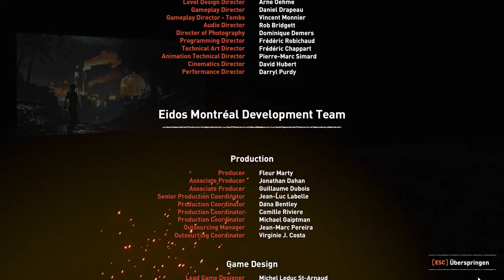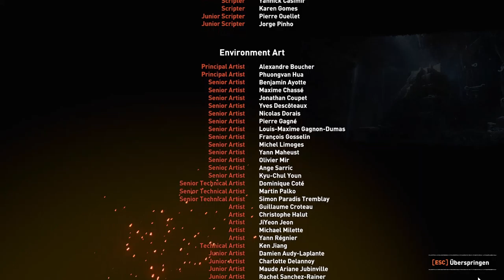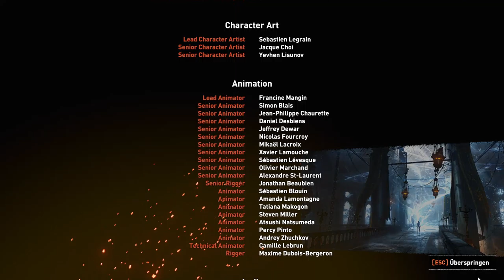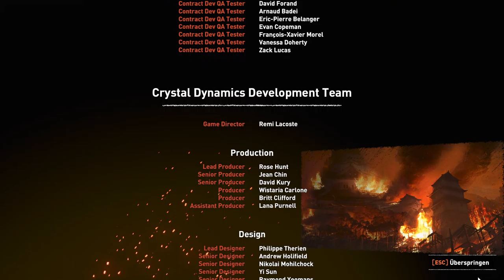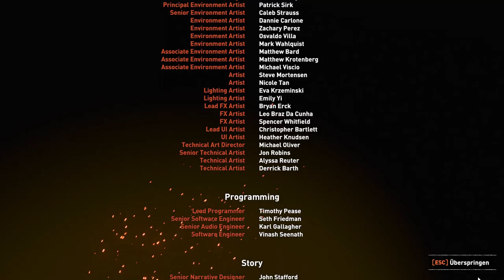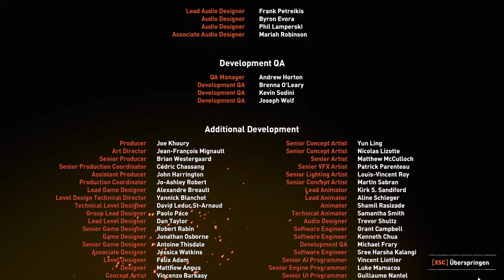SHADOW OF THE TOMB RAIDER #36 Das Ende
Hallo und Herzlich Willkommen zum neuen und letzten Teil der Tomb Raider Reboot-Reihe
Tödlicher und Gefährlicher als je zuvor

Entwickler: Eidos-Montréal, Crystal Dynamics
Publisher: Square Enix
Genre: Action-Adventure
Spieler: Einzelspieler, Koop
Veröffentlichung: 14. September 2018
Plattformen: Xbox One X, Xbox One, PS4, PS4 Pro, PC Software und PC Digital

Tomb Raider Montag, Mittwoch und Freitag 15 uhr